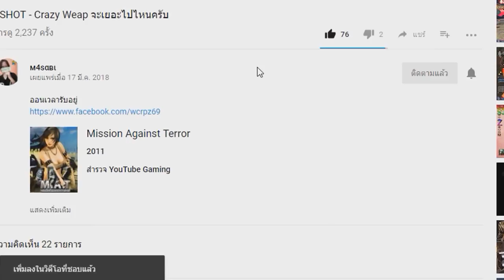XSHOT Battle Royale - โดดร่มก่อนเข้าเซิฟไทยจริงๆ